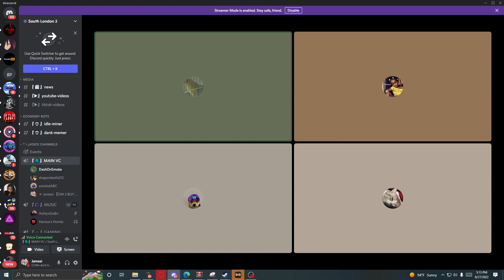"2 + 2 will get your mom dead"??? pack | Life in the SL2 Community Discord